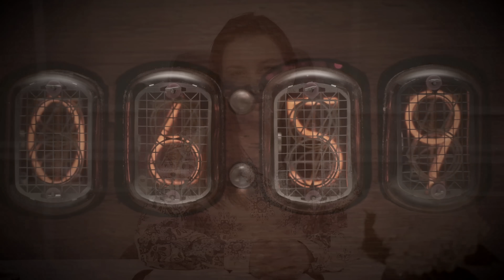El don de mis manos | Aman 586 | 06-10-2024